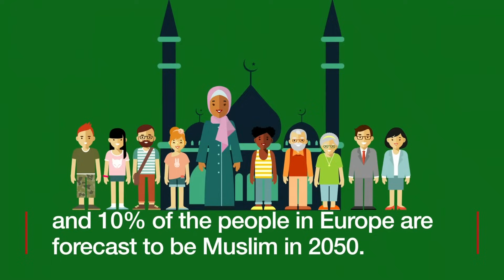Islam is the world's fastest growing religion - BBC News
Islam could overtake Christianity as the world's biggest religion by 2070 according to the US-based Pew Research Center.